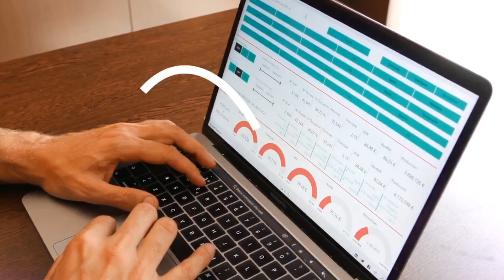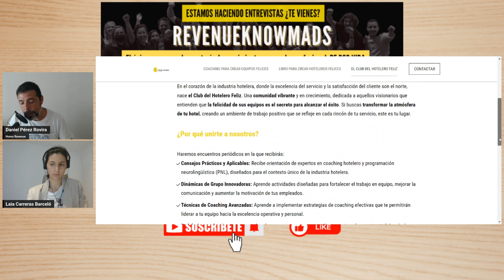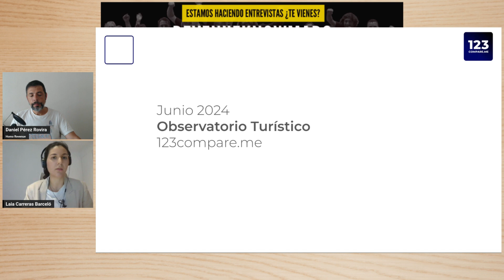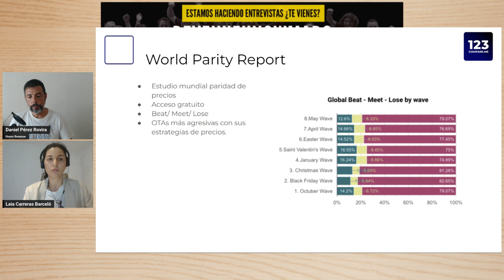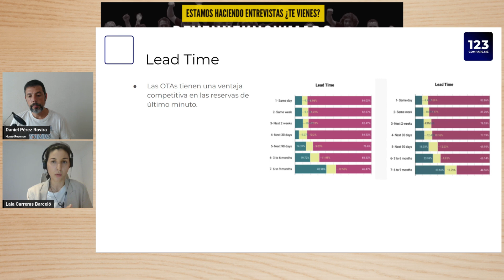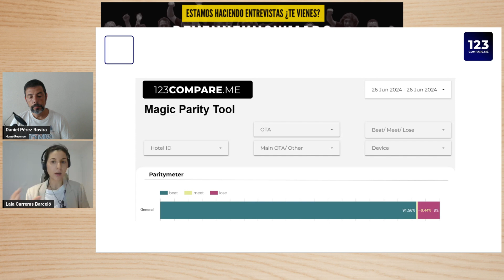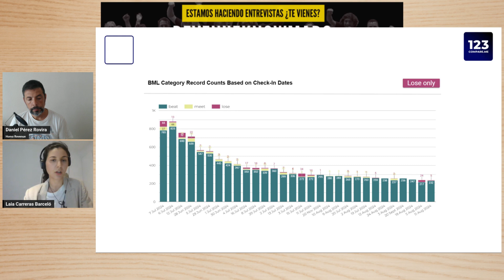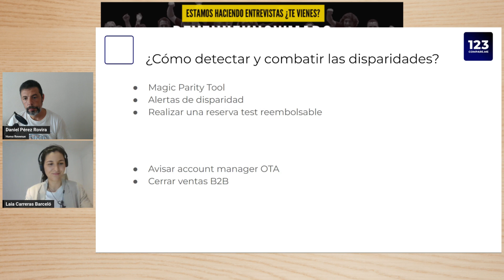🔵OBSERVATORIO HOTELERO: CAMINO de OTRO VERANO de RÉCORD para el SECTOR TURÍSTICO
En la primera parte del episodio, nos hacemos eco y resumimos los puntos más destacados del artículo elaborado por Caixabank Research y que lleva por título: El sector turístico español seguirá creciendo con fuerza en 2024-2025.

✅¿Sabes que puedes formar parte de la Comunidad RevenueKnowmads y que tenemos descuentos de entre un 15 y un 40%? ¡Aquí tienes toda la información!

✅¿Quieres aprender más sobre revenue management, marketing, distribución, ventas y comercialización hotelera?.

✅El GRAN LIBRO del COACHING HOTELERO ¡Haz clic aquí para más información sobre el libro!

Sin lugar a dudas, el sector turístico español ha tenido un comienzo excepcional en 2024, superando los registros de 2023. En los primeros cuatro meses del año, se ha observado un aumento significativo en la llegada de turistas internacionales, con 24 millones de visitantes y un gasto medio por persona de 1,300 euros.

Y cómo todos los meses, desde nuestro Observatorio Hotelero, también queremos analizar los datos de junio y las previsiones a futuro. Para ello nos acompaña nuestra querida Laia Carreras, Sales Manager en 123compareme, quien compartirá toda la data y nos hablará de las tendencias actuales en las intenciones de búsqueda: precio medio, estancia y valor medio así como la antelación de compra de las reservas.

También analizaremos los detalles del último World Parity Report, elaborado por el equipo de 123compareme, que determina el estado de la paridad de precios, a nivel mundial, mediante el análisis del comportamiento en hoteles de 3 estrellas o superiores en las diferentes OTAs con respecto al sitio web oficial del hotel.

🎙️ Laia Carreras nos comparte un TIP de MARKETING MUY TOP hablando de ESTRATEGIAS y HERRAMIENTAS para CONSEGUIR un MEJOR CONTROL de las DISPARIDADES de PRECIOS que se MUESTRAN  en las OTAs

En el tip de marketing mensual, Laia nos habla de la importancia que tiene monitorizar y controlar las disparidades de precios y para ello nos propone una herramienta muy potente que analiza, en tiempo real, el precio que las OTAs ofrecen de nuestro establecimiento. Nos referimos al Magic Parity Tool.

🚀 ¡Descubre las VENTAJAS que OFRECE a los HOTELEROS el MAGIC PARITY TOOL!

Aquí te dejamos los enlaces para que puedas contactar con Laia Carreras (123compare.me):

¿Quieres conocer, mes a mes, los datos actualizados, tendencias y perspectivas de futuro del sector turístico?

Te invitamos a escuchar nuestro Observatorio Hotelero, y a que no pierdas detalle, si quieres explorar nuevas oportunidades dónde la tecnología se convierte en un factor clave para la innovación empresarial.

🗣Y a ti, ¿qué te ha parecido el episodio? ¡Comparte tu Opinión!

¡Os dejamos con la dosis de esta semana!

¿Quieres más?

👉 Si además quieres seguir mi día a día como emprendedor te animo a visitar mi otro canal

👉Y si quieres que te muestre 7 maneras, algunas de ellas GRATIS, en las que puedo ayudar a personas como tú a 1) Crear marca personal y autoridad 2) Generar ingresos pasivos y emprender 3) Mejorar el Revenue de su negocio 4) Aprender todo sobre Revenue Management (Una estrategia que nace en el sector servicios y de la que muchos negocios deberían aprender), Distribución de producto online - offline, Marketing Digital y Rentabilización de Negocios de cualquier tipo te animo a entrar

👉 También puedes seguir aprendiendo con nosotros, aquí te dejamos acceso a

. Se trata del primer MBA en negocios de alojamiento turístico y sus cursos son 100% bonificables y pueden salirte, totalmente, GRATIS.

0:00 Presentación del episodio: OBSERVATORIO HOTELERO: CAMINO de OTRO VERANO de RÉCORD para el SECTOR TURÍSTICO
05:27 Vídeo Jaime Chicheri
09:16 Reflexiones de Daniel sobre el artículo de Caixabank Research
30:20 Presentación datos Laia Carreras (123compare.me)
33:19 Análisis World Parity Report por Laia Carreras  (123compare.me)
39:49 Tip de marketing: MAGIC PARITY TOOL
48:25 Reflexiones finales y despedida